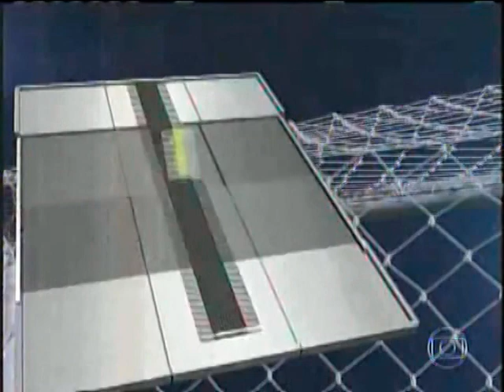Danilo Barbosa - Treze 1x2 Vasco "30/04/2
Danilo Barbosa